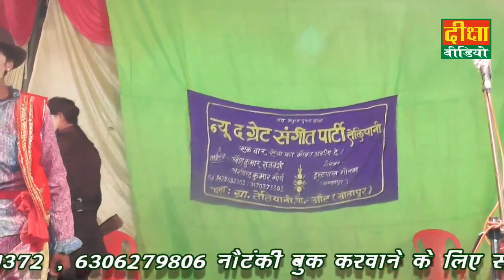माँ की कसम उर्फ डाकू सोनू सिंह(भाग 1)तेलयानी पो0 आंट सीतापुर की मशहूर नौटंकी_8429421212 diksha video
हमारी वीडियो को सबसे पहले देखने के लिए घंटी 🔔 का निशान जरूर दबायें ताकि जो भी वीडियो हमारे चैनल पर अपलोड किए जाएं उनकी Notification आपको सबसे पहले मिल सके । धन्यवाद ।

:- स्टेज तोड़ डांस देहाटी
:- नाैटंकी किस्सा
:- नौटंकी ढोला
                              नौटंकी किस्सा वीडियो देखने के लिए

ऑडियो व वीडियो बन वाने के लिए संम्पर्क करे – दीक्षा वीडियेा  DIKSHA VIDEOS ‚पता – BKT LUCKNOW